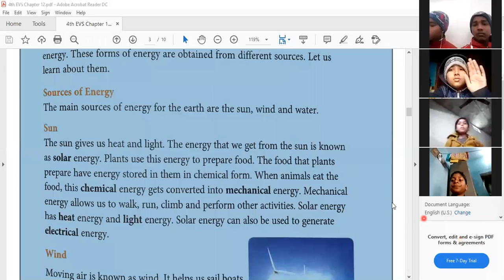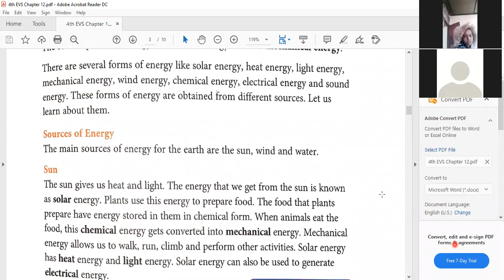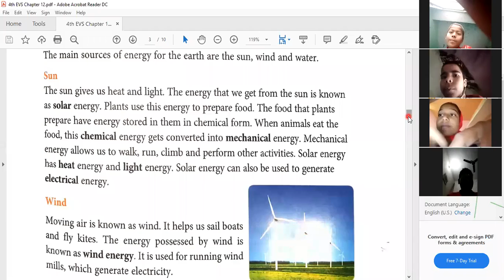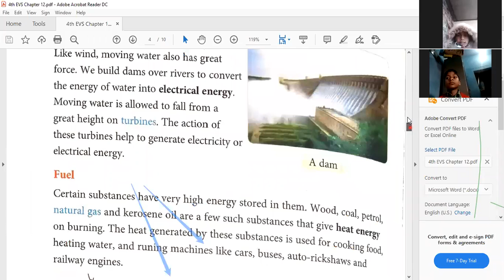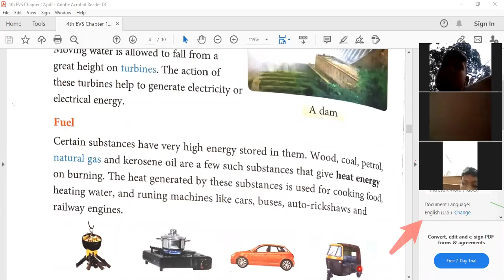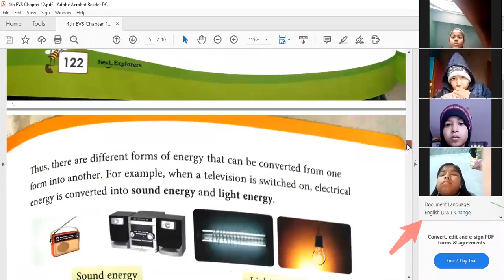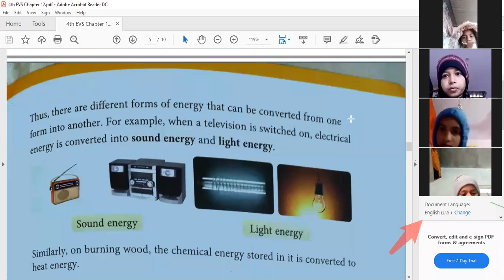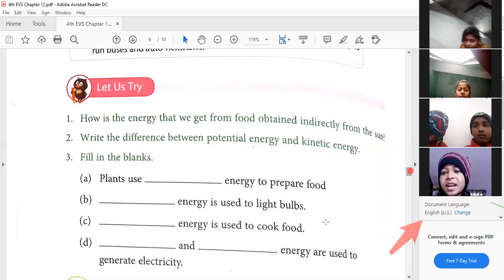4th EVS (Recorded video of Live class held on 30 Jan 2021)